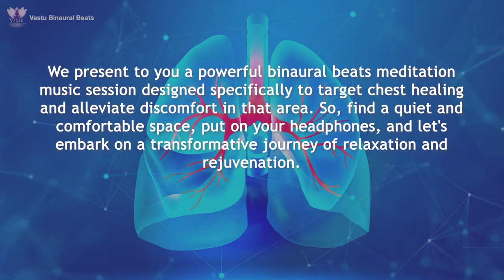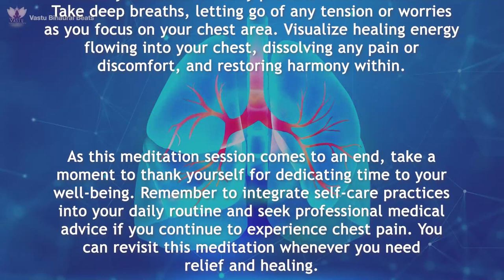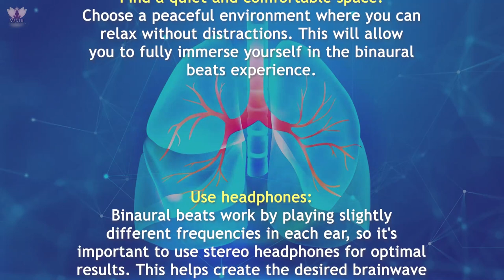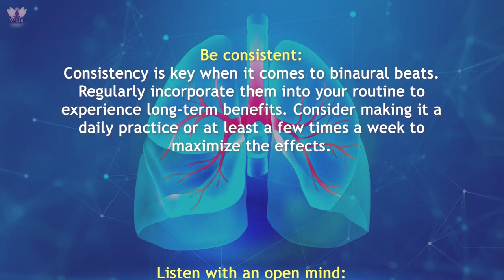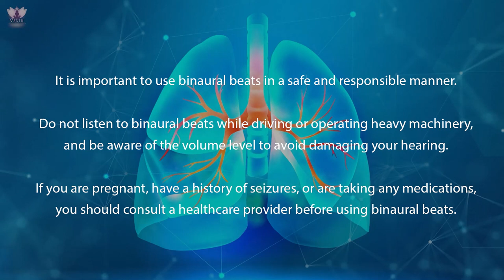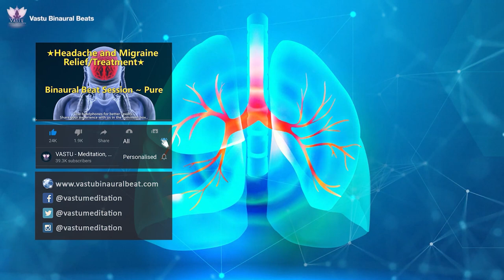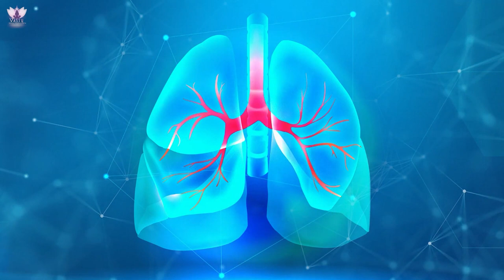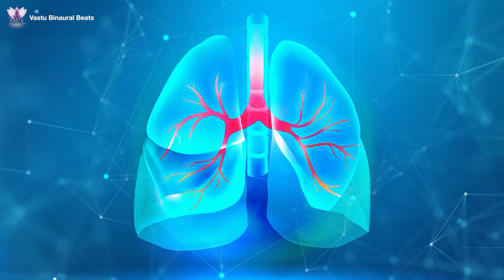99.9% INSTANT CHEST PAIN RELIEF | Chest Healing Frequency - Cleanse & Repair Lungs Binaural Beats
99.9% INSTANT CHEST PAIN RELIEF | Chest Healing Frequency - Cleanse & Repair Lungs Binaural Beats

This audio is designed with powerful frequencies which stimulates cells in your chest & heart which helps to heal naturally.

✅ Find a quiet space and comfortable position.
✅ Use headphones to listen to binaural beats.
✅ Choose a track that corresponds to your desired frequency.
✅ Start the track and focus on your breathing.
✅ Continue for 15-30 minutes.
✅ Take note of any changes you experience.
✅ Gradually return to your normal state of awareness.
✅ Do not listen while driving or operating heavy machinery.

The audio in this video has been created using following programs:
1. Gnaural
2. Cubase 5

Following Programs were used for the video:
1. Photoshop (To Edit Pictures)
2. Adobe After Effects (For Animation)
3. Adobe Premiere Pro
1. Gnaural
2. Cubase 5

1. Photoshop (To Edit Pictures)
2. Adobe After Effects (For Animation)
3. Adobe Premiere Pro

Binaural Beats Healing Frequency with Relaxing Music to cure chest pain and heart disease.

Note : Uploading this video to other channels is strictly prohibited. May cause legal consequences.